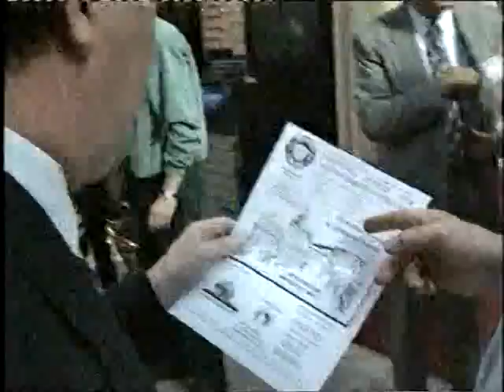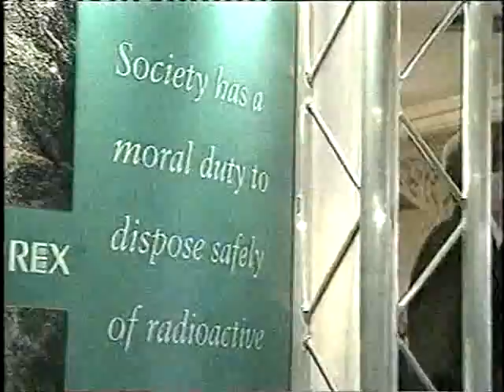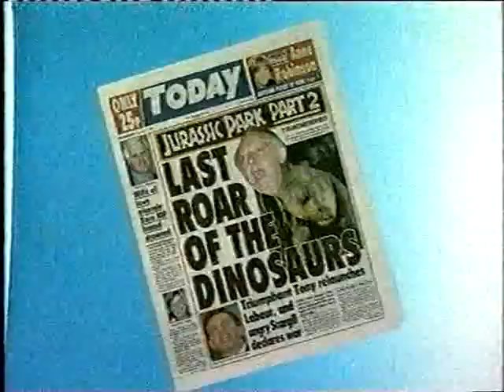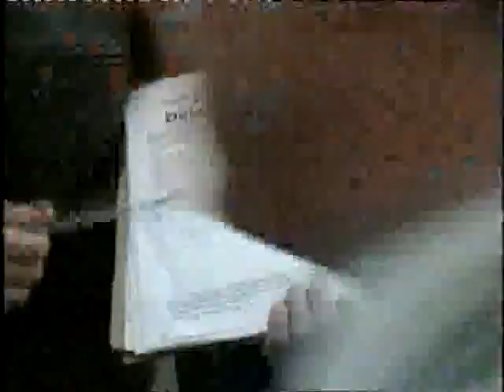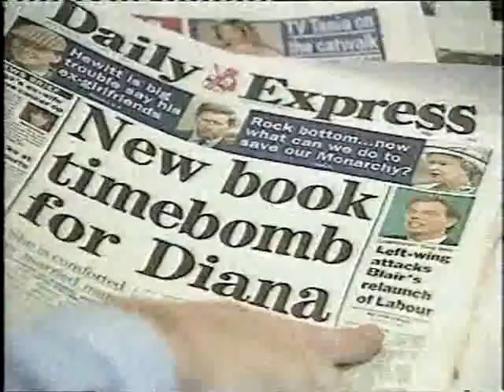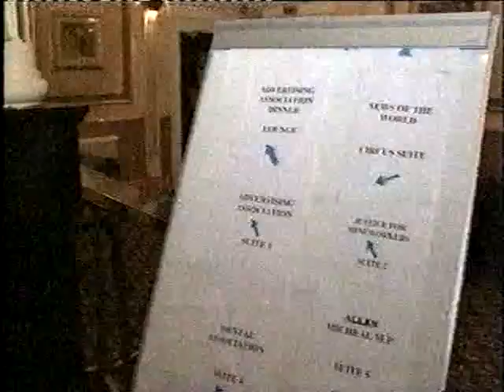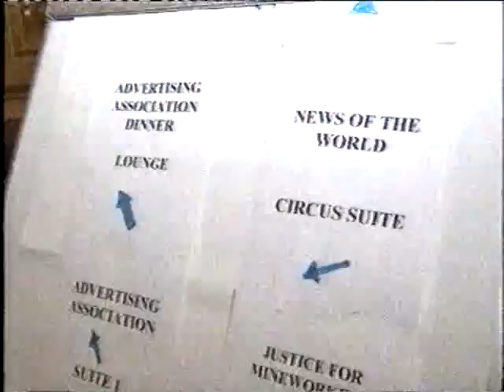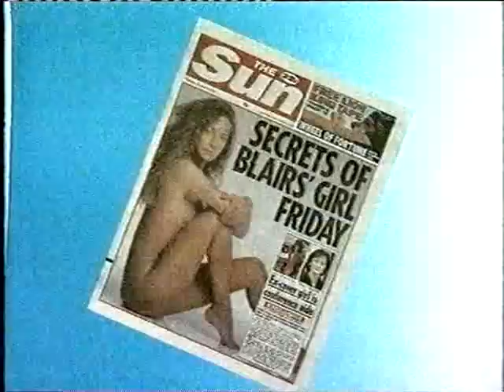The Big Story: Tony's Troublemakers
"Tony Blair cannot claim this week's Labour Party Conference to have been a total success for him. Conference kept Clause 4. Industrialists and bankers, at a £350-a-head dinner, were impressed. But at ex-miner Rick Sumner's fringe meeting, hosts Arthur Scargill, Tony Benn, Dennis Skinner and other old faithfuls were unimpressed"

Also appearing: Utilicorp vice-chairman Peter Bryant; Prof Ivor Crewe of the University of Essex; Jon Craig of the Daily Express; BAA Chairman Sir John Egan; Andrew Ketteringham and Claire Weaver of TSB; Alistair Darling MP; Simon Heffer of the Daily Telegraph; Trevor Kavenagh of the Sun; Richard Stott, editor of Today; Deputy Leader John Prescott MP; and Jeremy Corbyn MP.

Editor - SIMON BERTHON
Presenter - DERMOT MURNAGHAN